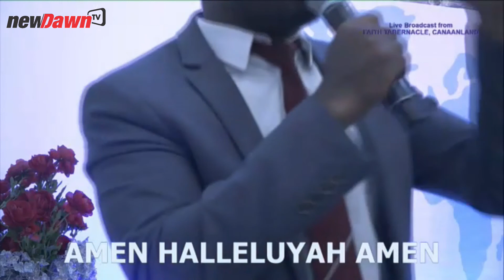WINNER HIGH PRAISE | FAITH TABERNACLE CHOIR | NEWDAWNTV | MAR 11TH 2021